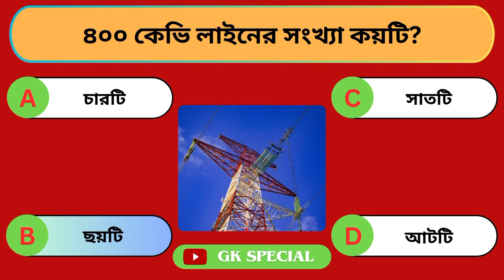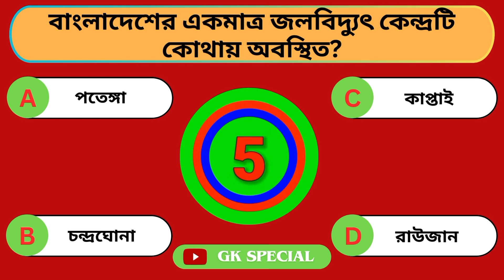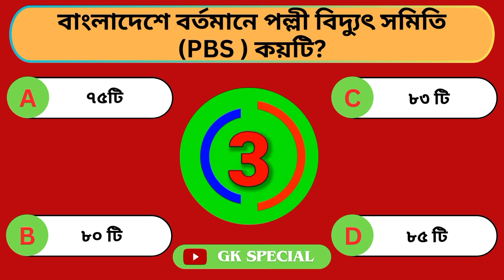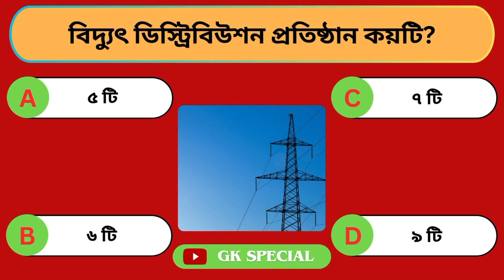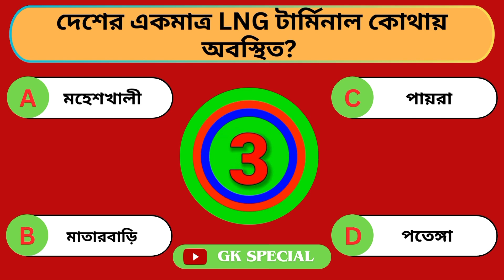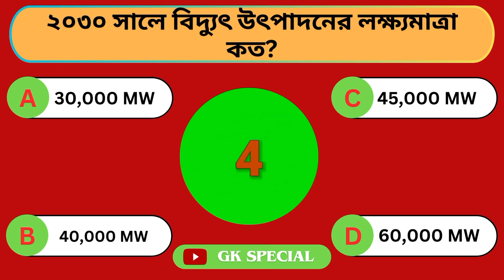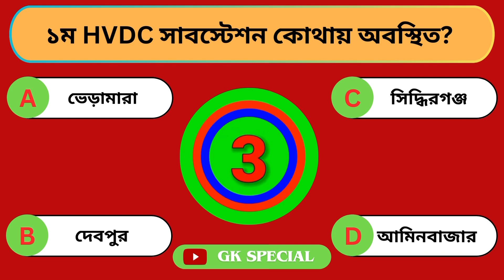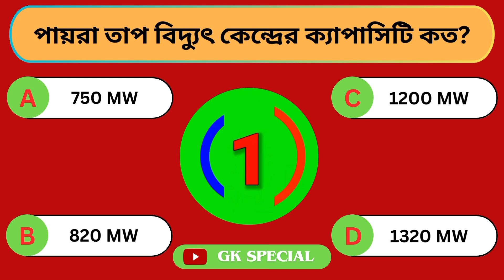SAE | AE | Power Sector Questions and Answers 2024 | PGCB | EGCB | DESCO | BPDB | Part-II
power sector job preparation
power sector job in bangladesh
power sector
power sector in bangladesh
power sector mcq questions
power sector mcq
power sector question
power sector job
power sector job circular 2023
power sector stocks
power sector job question
power sector viva
power sector penny stocks
power sector share latest news
sub assistant enginner
sae
assistant engin
pgcb job preparation
pgcb job preparation 2024
pgcb question pattern
pgcb
pgcb job circular 2023
pgcb technical attendant question paper
pgcb question solution 2021
pgcb question for sub assistant engineer
pgcb salary
pgcb job preparation for sub assistant engineer
pgcb sub assistant engineer exam question
pgcb job apply
pgcb apply
pgcb technical attendant salary